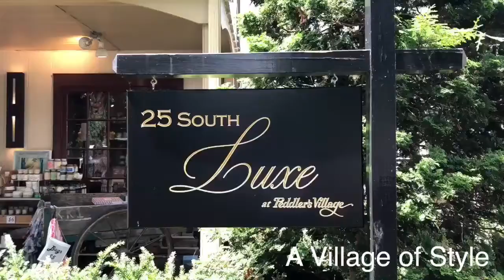A Village of Fashion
Get a Breath of Fresh Shopping! Stroll and shop Peddler's Village with over 60 shops and shoppes from comfort foods to trendy fashions, home goods, unique toys, local artisans and Fine Art Galleries.